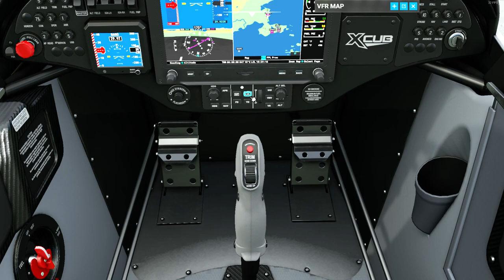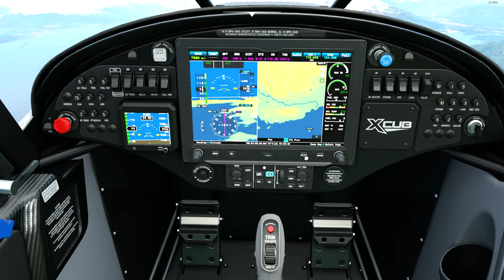Patagonia Bush Trip #3!!! Microsoft Flight Simulator 2020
Watch as I almost fly past the runway and my awful tail dragger landing skills